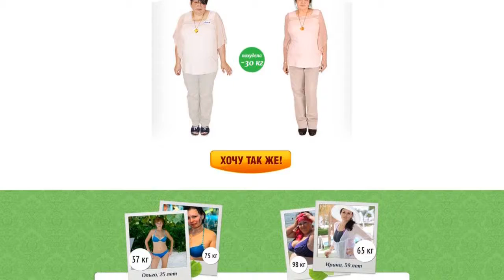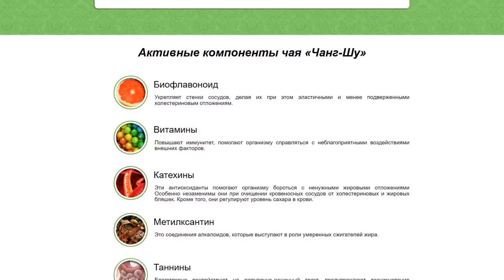Пурпурный Чай Чанг Шу для Похудения Цена Отзывы 2022 Инструкция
Основные характеристики Пурпурный чай Чанг-Шу для похудения.
Действие Выведение излишков жидкости, Ускоряет процесс обмена веществ, Сокращение жировых отложений, Снижение аппетита, Блокирует синтез жиров, Вывод токсинов Форма выпуска Рассыпной.
Описание Пурпурный чай Чанг-Шу для похудения.
Кому-то прекрасная фигура дана от рождения. Другим приходится всю жизнь проводить в борьбе с лишними килограммами, сантиметрами, жирными складками и неуверенностью в себе. Чанг Шу поможет похудеть, не прибегая к радикальным мерам. Вы просто пьете вкуснейший натуральный чай пурпурного цвета и уменьшаетесь в объемах. Чудодейственный напиток рекомендован к применению ведущими диетологами. Его безопасность подтверждена в ходе клинических исследований. О потрясающих результатах говорят все испытавшие действие чая на собственном опыте.

Пурпурный чай – напиток удивительный по своему благотворному воздействию на организм. Родиной будущего чая являются Тибет и Непал. Растет сырье для приготовления волшебного напитка для избавления от лишнего веса в горах – на высоте 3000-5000 метров над уровнем моря. Экологически чистая почва и чистейший горный воздух дарят Тибетскому пурпурному чаю Чанг Шу потрясающие возможности:
Быстро и эффективно сжигает жировые запасы, избавляя от складок, уродующих вашу фигуру. Способствует превращению лишнего жира в энергию и предотвращает образование жировых «складов». Благотворно влияет на остроту зрения. Замедляет процессы старения, увядания кожи. Предотвращает раннее появление морщин и седины. Положительно сказывается на состоянии волос, ногтей. Обладает успокаивающим действием, помогая снять нервное перенапряжение, справиться со стрессом.
Благодаря целому букету полезных свойств популярность Чанг Шу пурпурного растет с каждым днем.
0:23
0:38
0:58
Этот видео обзор носит ознакомительный характер и предназначен только для ознакомительных целей. Самолечение может навредить вашему здоровью! Только врач может принять решение о назначении препарата, а также определить дозу и способы его применения.